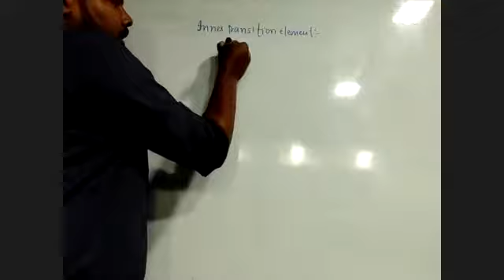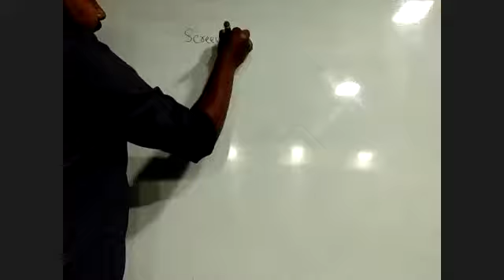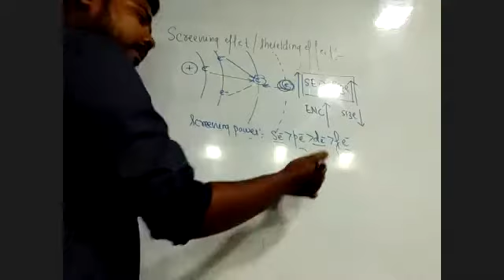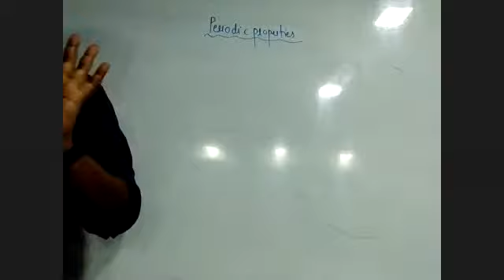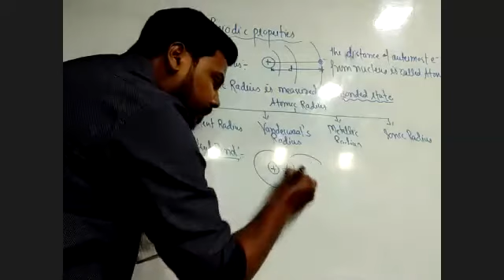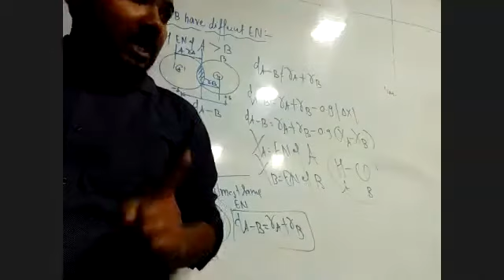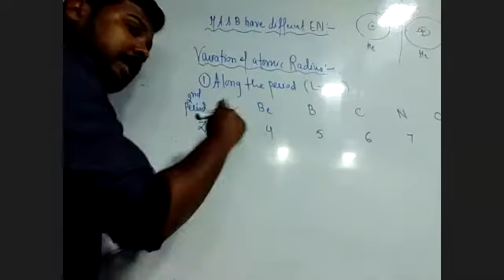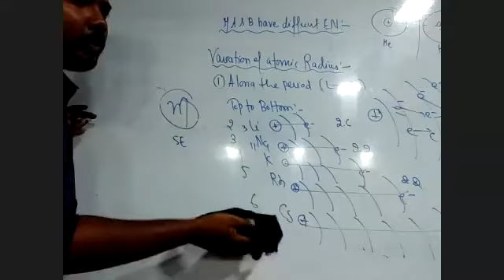5 Feb 2021 Morning Modern Periodic Table